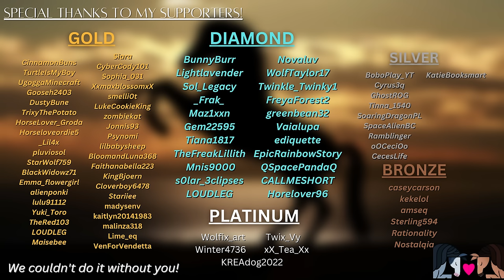I’ve got my hands full now! Minecraft SWEM RRP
Today I am breeding Mystery and Gus, as promised, but what's better than 1 foal? 4 foals! I decided to breed 4 couples! What colors will they be??

Video Editor: Adobe Premiere Pro
Thumbnails: Canva
Sound fx: Freesound.org

Mods:

GeckoLib
Creative Core
Star Worm Equestrian Mod
Player Animator
Better Animals Plus
Diagonal Fences
Harder Natural Healing
Puzzles Lib
World Edit
MrCrayfish's Furniture Mod
Replay Mod for Forge
Storage Drawers
Star Worm Light mod
Star Worm Decor Mod
Genetic Animals
FTB Chunks
FTB Library
FTB Teams
Pam's Foods Extended
Pam's Harvestcraft
Pam's Trees
Pam's Crops
Farmer's Delight
Chisels and Bits
AstikorCarts
Architectuary API
Doggy Talents
Journeymap
modernxl
Money and Shop Signs
Burlap sack
Supplementaries
Equestrian Mod Obstacles
Flight Command